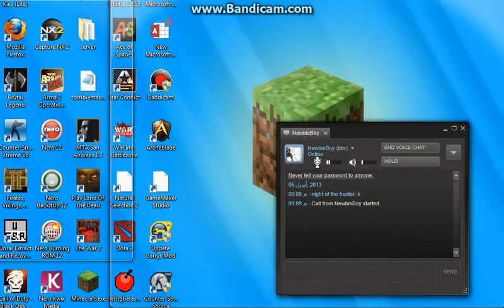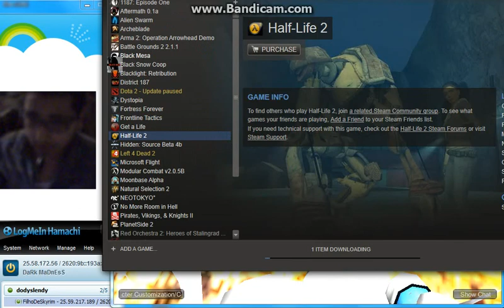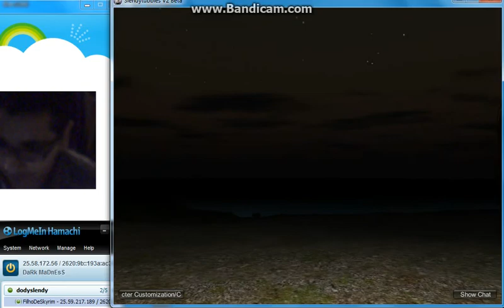night of the hunter and FilhoDeSkyrim play slendytibbes i forget to open voice sorry